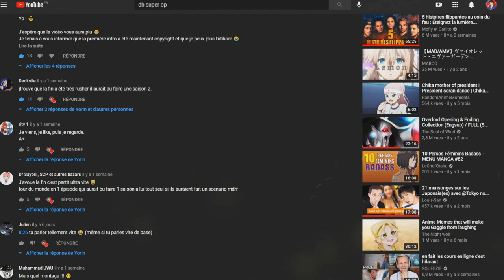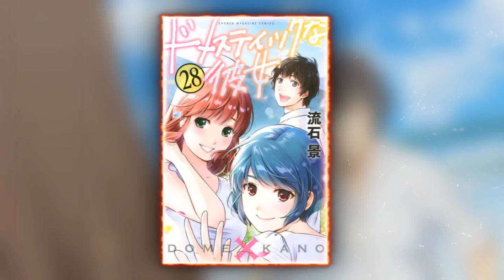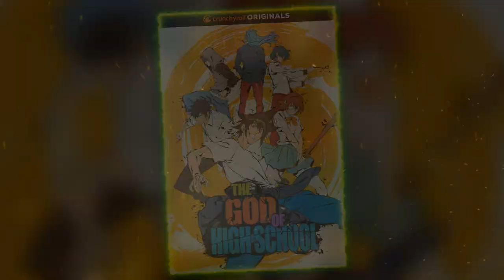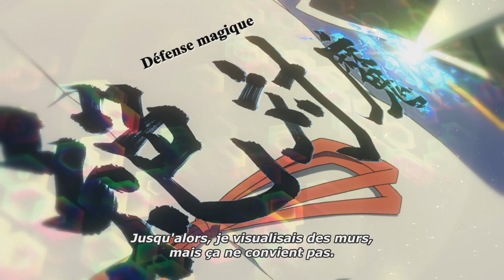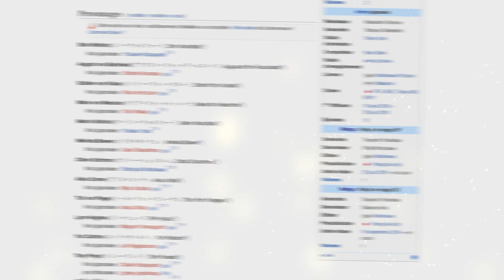5 ANIMES QUI NE MÉRITENT PAS DE SUITE !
PSN : Tricheur85

▃▃▃▃▃▃▃▃▃▃▃              Copyright          ▃▃▃▃▃▃▃▃▃▃▃▃▃